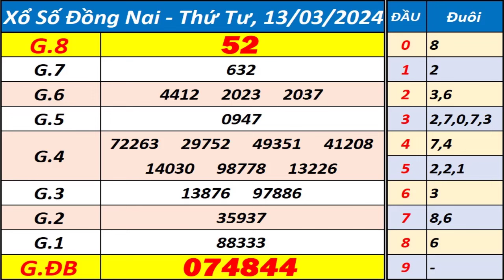Xổ số Đồng Nai ngày 13 tháng 3 - XSDN - KQXSDN - SXDN - Xổ số kiến thiết Đồng Nai hôm nay